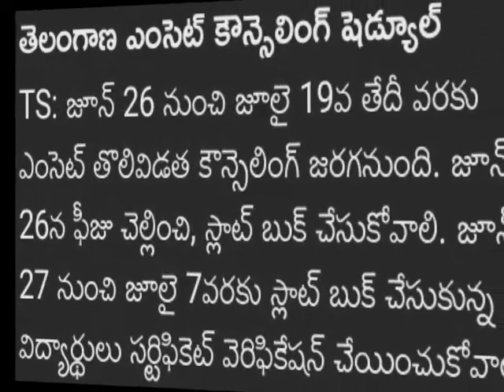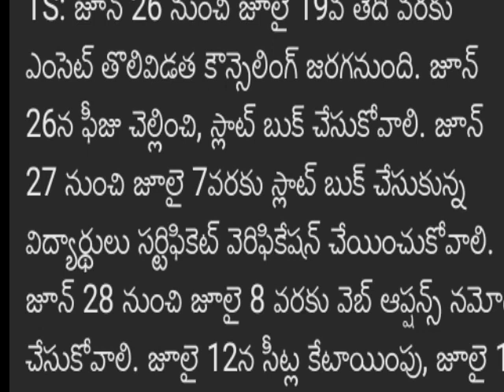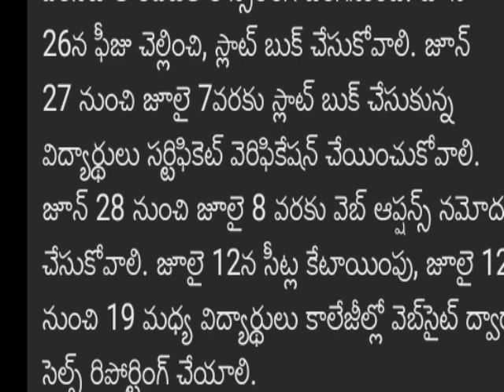Telangana Eamcet Counciling-2023 Registration Notification Are Released More Details Watch ThisVideo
Telangana Eamcet Counciling-2023 Registration Notification Are Released More Details Watch This Video